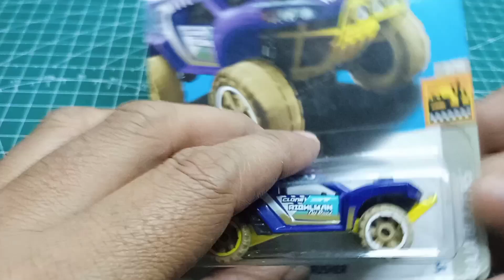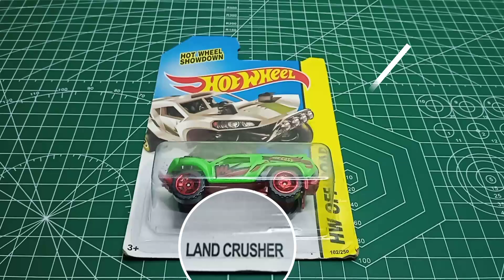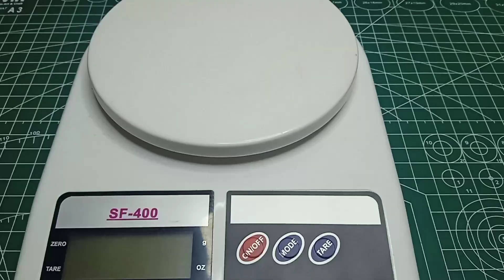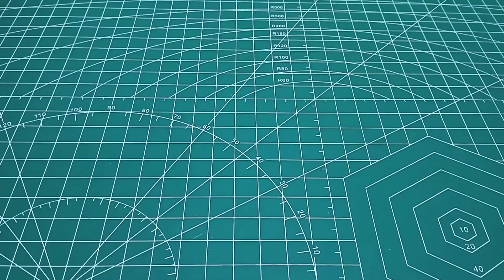How to find our original Hotwheels | Hw off road |Dune Crusher and land Crusher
Materials - Metal and Plastic
All detail information about this original car ,click the below line 👇👇
Ferrari J50 Dicast  Model Scale 1:32👇
1967 Chevrolet Impala Diecast Scale Model 1:43👇

LICENCES TseriesMusic (on behalf of T-Series);
BMI - Broadcast Music Inc., LatinAutorPerf, TSeries Publishing, and 11 music rights societies..